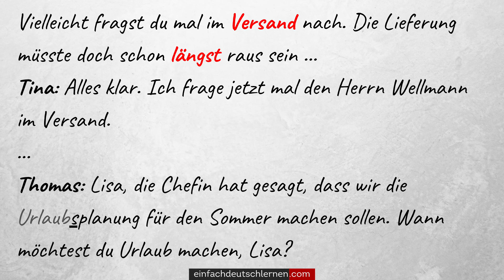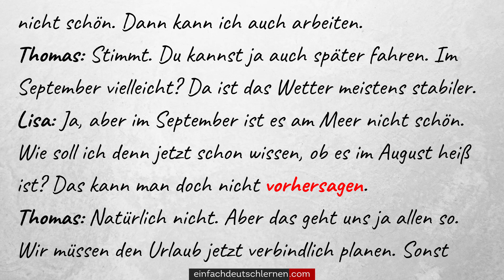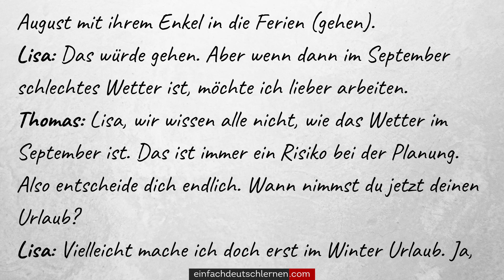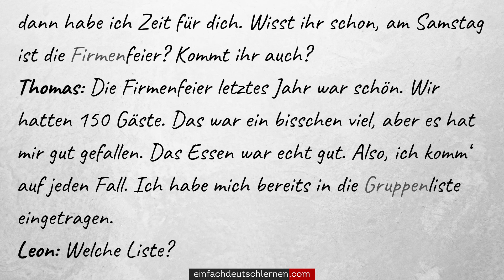#211 die Urlaubsplanung für den Sommer | Deutsch lernen mit Dialogen | Deutsch lernen durch Hören